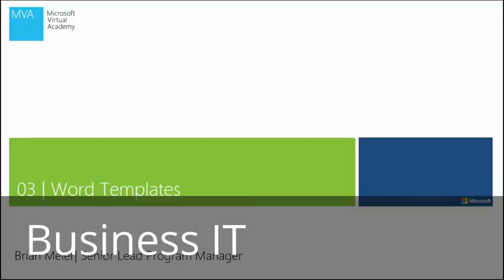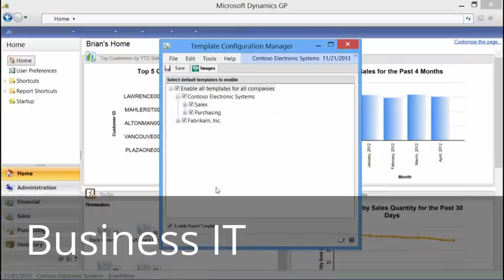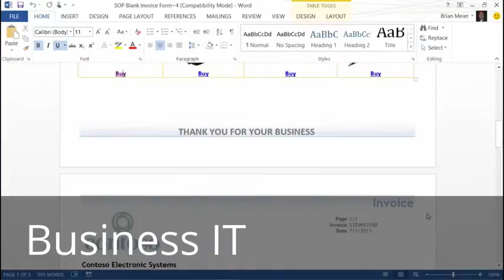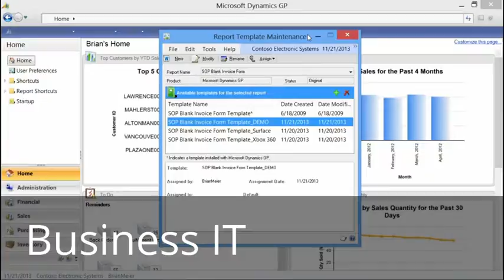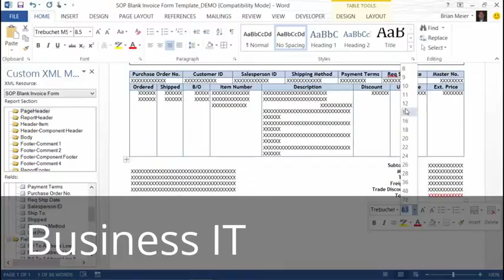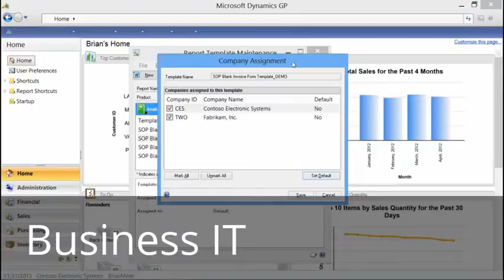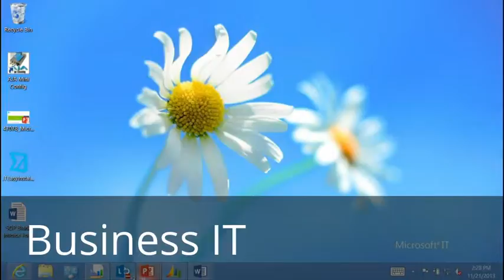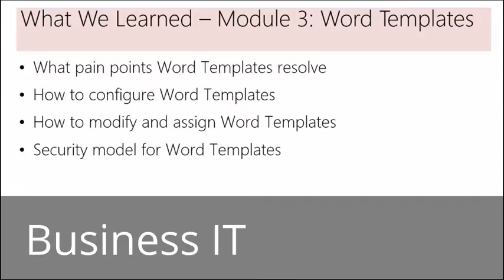USEFUL TUTORIAL VIDEO - HELP YOU IN SOME WAY